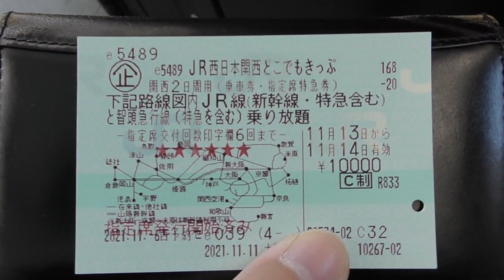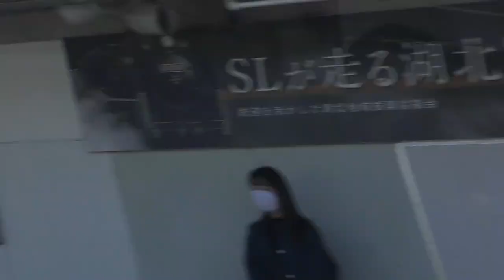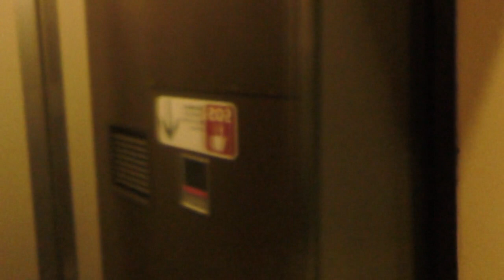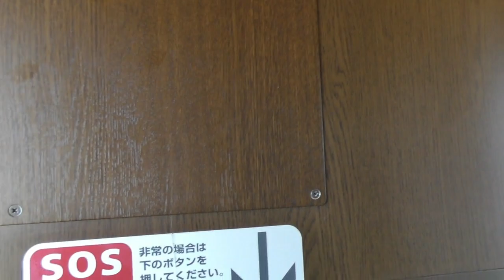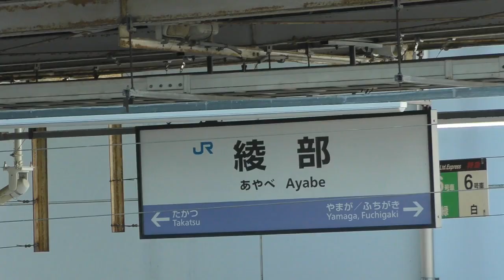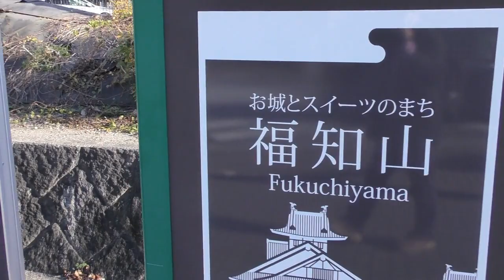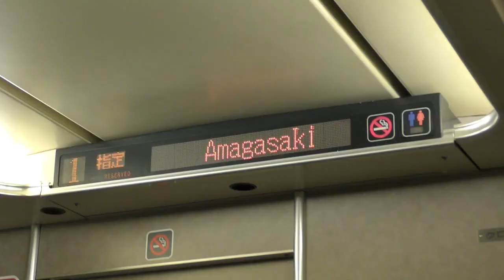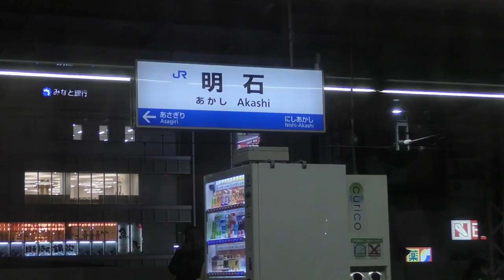【JR西日本】1万円で乗れる特急全部乗る⁉《関西どこでもきっぷ》前編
期間限定のお得なきっぷ「ＪＲ西日本関西どこでもきっぷ」を使って、有効区間内を走る全ての特急列車に、特急だけを乗り継いで、有効期間の2日間で全て乗ることが出来るか挑戦します。

【自己紹介】
2017年2月から韓国に3年半滞在、その間、韓国の鉄道を利用した旅行動画を投稿。
2020年8月より日本に帰国。鉄道に限らず乗り物を利用した旅行動画を投稿しています。

　（われは海の子・浜辺の歌)